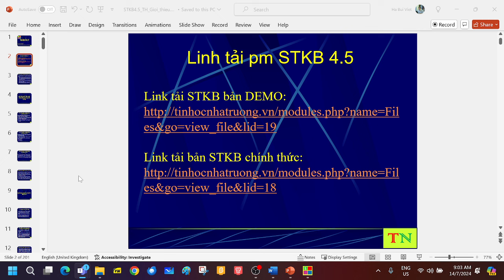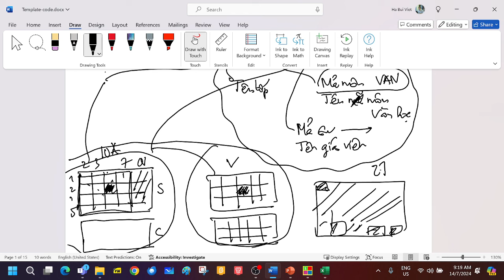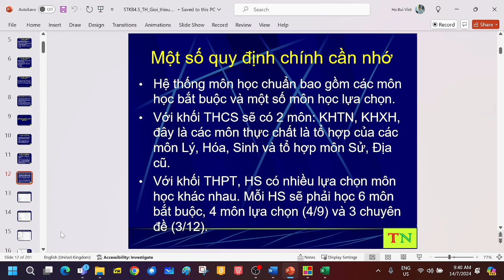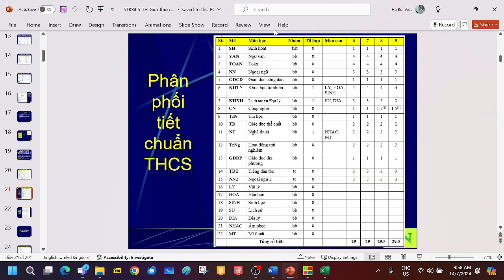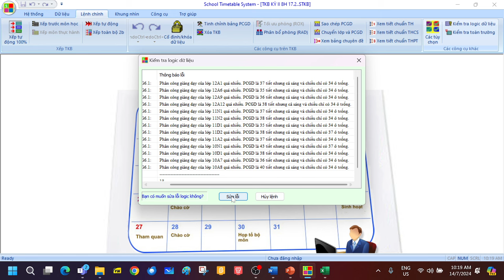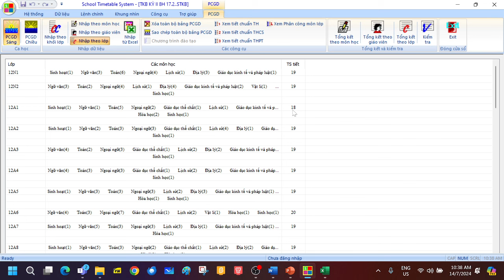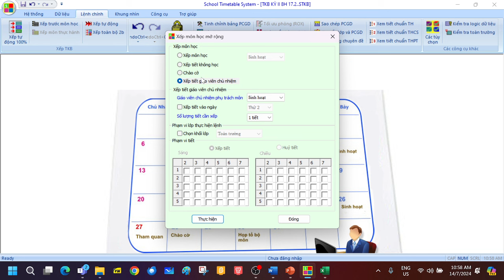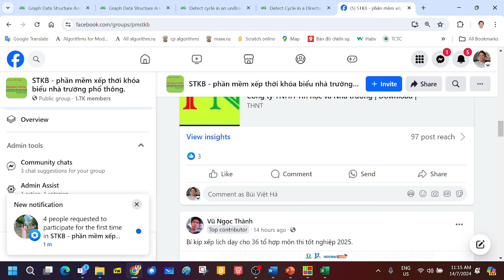Tập huấn STKB 4.5 14 7 2024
Video tập huấn STKB 4.5 ngày 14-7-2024